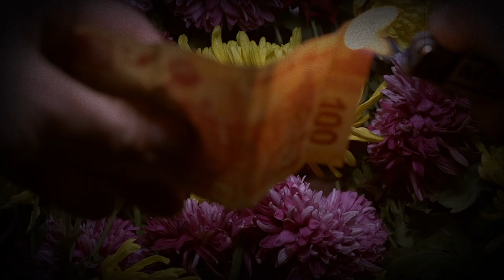ATENCIÓN: Podrías hacer esto cuando leas a Antonio Ortuño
Antonio Ortuño, el mejor escritor de su generación, ahora en Tusquets.